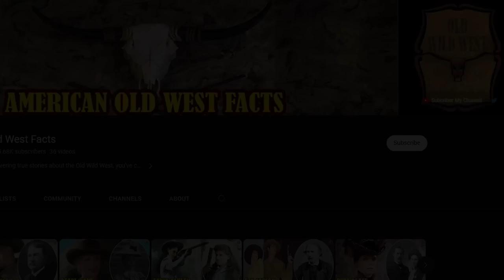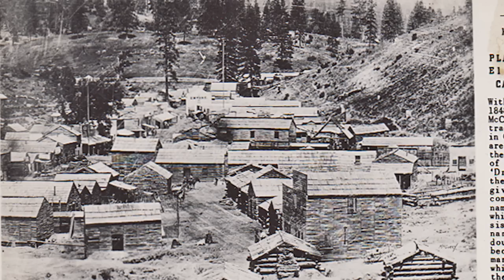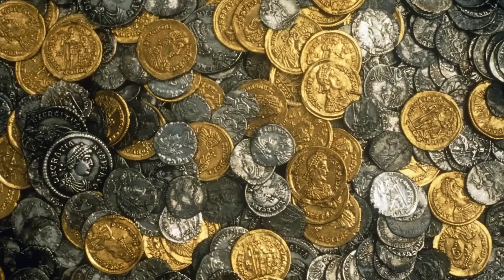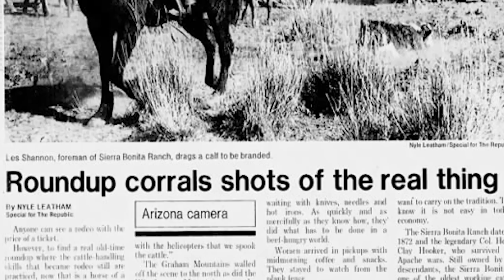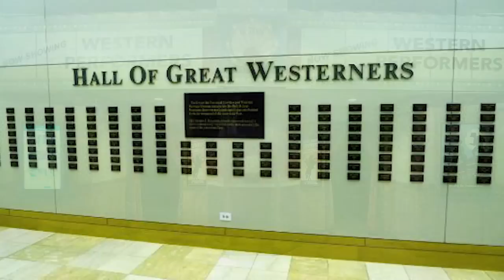Henry Hooker: The Richest Man In The Old West & Wyatt Earp's Personal Friend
The Wild West is a time of lawlessness, danger, and adventure. It was a time when men risked everything to become rich and make a name for themselves. Among the legends of the Old West, one name stands out: Henry Hooker.
He was a famous and wealthy rancher in the Old West who established the first and largest American ranch in the Arizona Territory. But his story is not just about wealth and power. It is a story about friendship, loyalty. Hooker was a personal friend of Wyatt Earp, one of the most famous figures in Western history.
Henry Clay Hooker was born on January 10, 1828, on a farm in Hinsdale, New Hampshire that was passed down through his family. His father, Henry C. Hooker Sr., was a descendant of early New England leader Thomas Hooker, and his mother was Mary Daggett.
Henry is sixth out of 10 siblings. He grew up in an intellectual family, so he understands the value of hard work and perseverance. At that time, the United States was still a young and developing country, full of promise.
In 1848, he moved first to New York City and then in 1849 to Kansas City, Missouri. There he worked hard for the Department of Indians.
But the attraction of the Wild West moved him strongly. In 1852, he embarked on a journey to El Dorado County, California, during the California Gold Rush, hoping to become rich.
There, Henry found love. He met Elizabeth Rockwell, a beautiful and intelligent woman, born in Erie, Pennsylvania. On March 19, 1856, they married and began to live together.
After trying his hand at mining. They quickly moved to Hangtown, California, later renamed Placerville, in the 1860s. There, Henry began opening a shop and selling supplies to miners. Those who aspire to make a living in the rugged and unspoiled land.
Occasionally, he buys and drives cattle east, through the Sierra, to sell to Comstock Lode miners in the area around Carson City and Genoa, Nevada. His business began to thrive.
Some time later, Henry and Elizabeth welcomed three children: Ida M. Hooker was born on May 3, 1858, Edwin R. Hooker was born on February 27, 1861, and Joseph M. Hooker was born on September 4, 1863.
On August 10, 1865, a great fire consumed much of Hangtown, including Henry Hooker's home and business. Henry and his family only survived with the $1,000 he had saved up.
Devastated by the loss of his business and home, Hooker sought to rebuild his capital. With a keen business mind, he decided to sell raw turkeys to Comstock Lode miners, who were willing to pay big dollars for the meat.
To carry out his plan, Hooker purchased 500 turkeys from local ranchers at a generous price of $1.50 each, approximately $27 in today's dollars. He also bought two dogs to help him manage the herd...